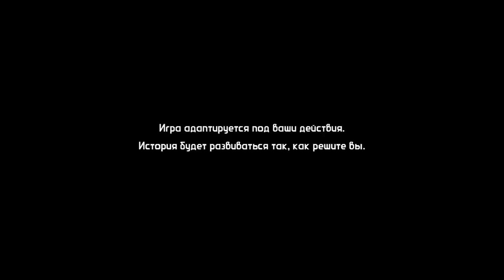УКРАЛИ ТАЧКУ ЗА 20 МИЛЛИОНОВ ДОЛЛАРОВ! СТЫЧКА С БАНДИТАМИ! - Tales from the Borderlands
Игра Tales from the Borderlands будет состоять из пяти эпизодов и что самое важное, все ваши принятые решения будут влиять на сюжет последующих эпизодов. Вас ждет удивительное путешествие, в котором будут сумасшедшие перестрелки, удивительная история, множество интересных персонажей и конечно же, удивительный мир со своей уникальной прорисовкой. Действия игры происходят после событий Borderlands 2. Вы взгляните на ситуацию глазами двух новых персонажей: Рис – уборщик в корпорации «Гиперион» который мечтает занять место Красавчика Джека и Фиона – соблазнительная мошенница, которая хочет провернуть кражу века. Это парочке суждено было встретиться и помочь друг другу осуществить свои мечты.

Как и все части Borderlands, данная игра, состоящая из эпизодов, также будет вливаться в общую сюжетную линию, что не может не радовать поклонников. Играя в «Tales from the Borderlands» вам предстоит принимать не легкие решения, которые повлияют на сюжетную линию. Игра просто пропитана черным юмором и колоритными персонажами. Вы повстречаете уже хорошо знакомых героев из прошлых частей. Многие миссии можно проходить несколькими путями и все ото сказывается на сюжетной линии.

Программы которые я использовал:
1)Bandicam
2)Sony Vegas Pro 13
3)Audacity
4)Photoshop CC 2017
Если тебе было весело или понравилось это видео,